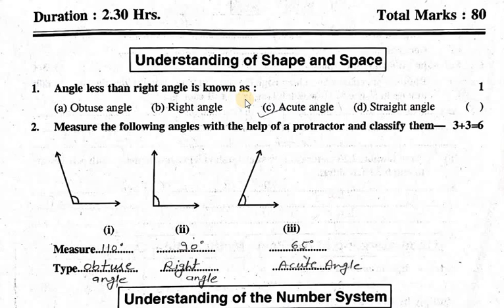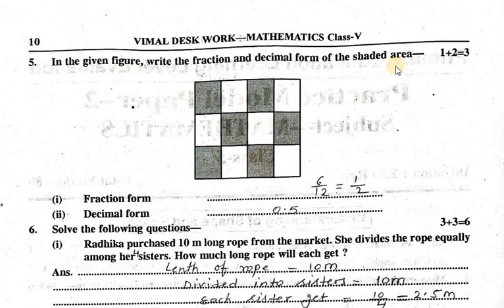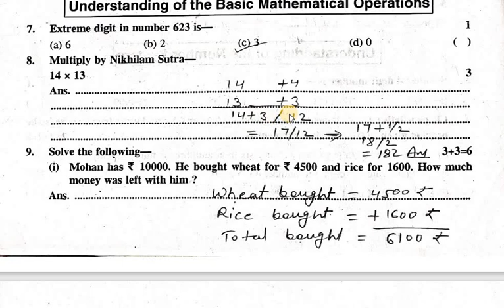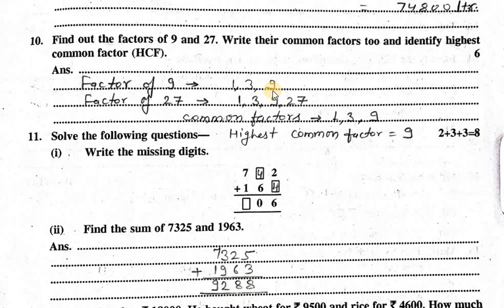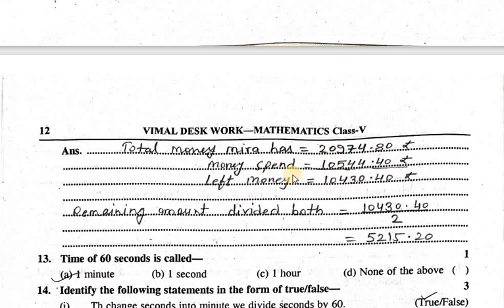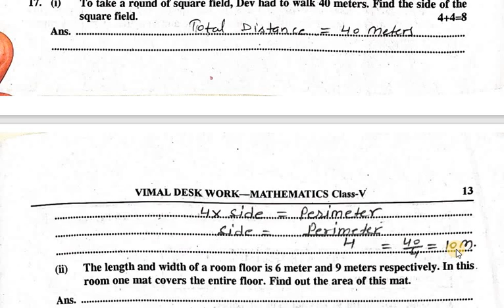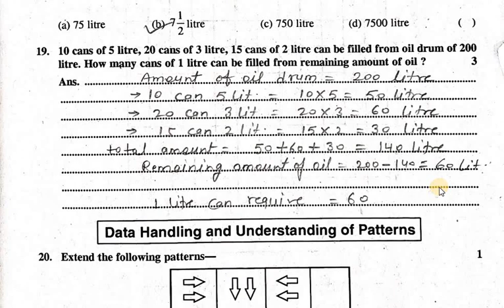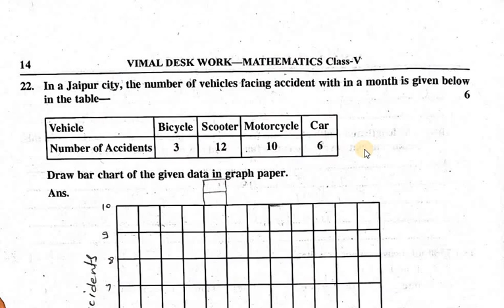Mathematics Modal Paper // 2023 // RBSE // Class 5th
Class 5th Mathematics model paper
Mathematics model paper 2023
RBSE Class 5th Mathematics model paper
Class 5th Math model paper
Class 5th Board exam question paper
5th class Mathematics paper
Model paper class 5th Mathematics
Mathematics board paper
class 5th ka model paper
5th class ka Mathematics ka model paper
With Complete Solution